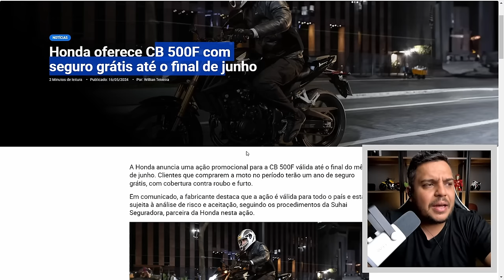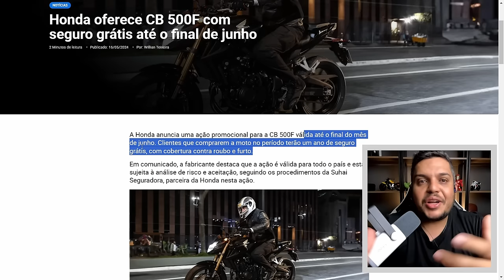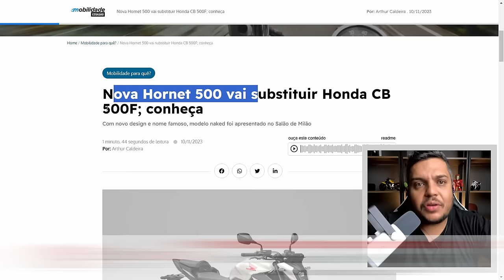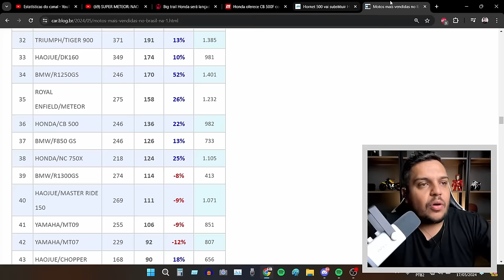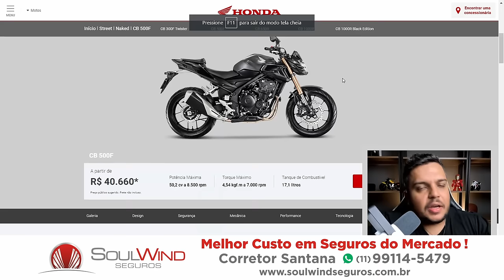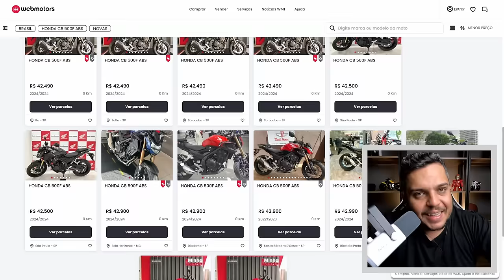🚨Honda Faz 'PROMOÇÃO' para QUEIMAR ESTOQUE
✅Haya Creations✅
Film Maker
✅Vulcan Radical Store✅
Endereçõ: Rua Marquês do Herval, 95 - Centro
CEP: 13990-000